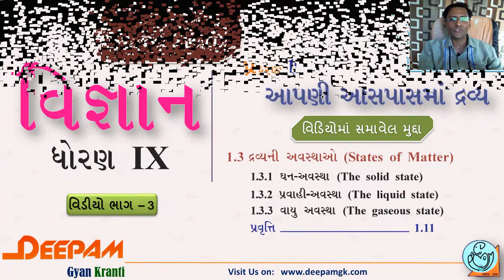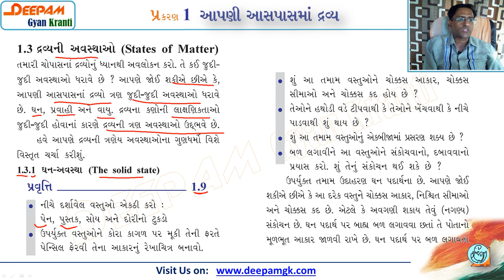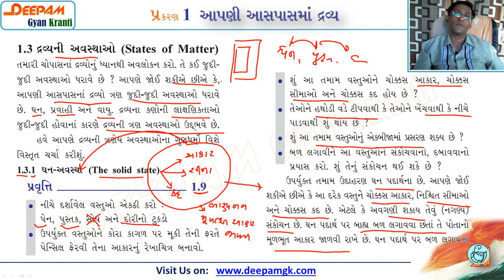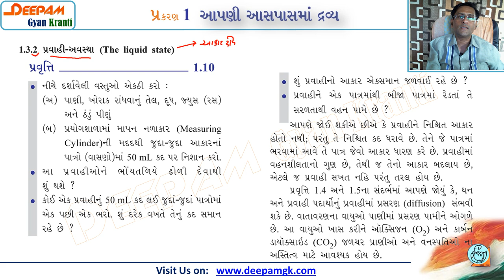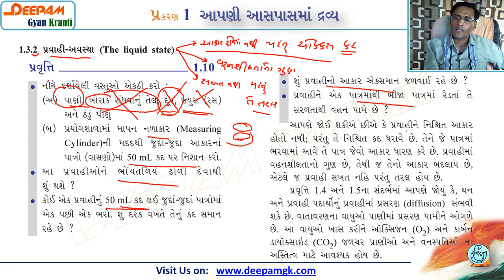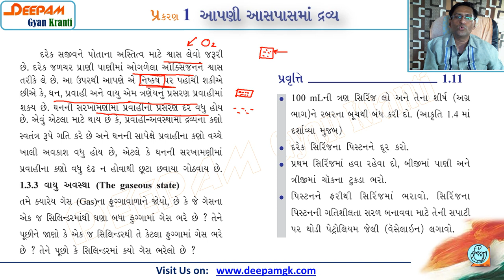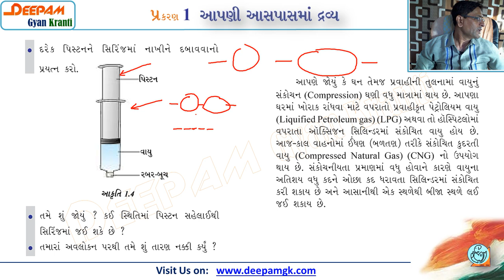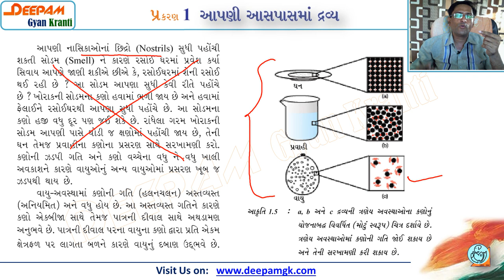STD 9 || SCIENCE || CH 01 || આપણી આસપાસના દ્રવ્યો || Video-03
આ વિડિયો દ્વારા તમે  દ્રવ્યોનો ભૌતિક સ્વભાવ એટ્લે કે દ્રવ્ય કણોનું  બનેલું છે, દ્રવ્ય ના કણો કેટલા સૂક્ષ્મ હોય છે તેની માહિતી મેળવી શકશો . ધોરણ 9 ની NCERT   textbook પદ્ધતિ  પ્રમાણે ખુબજ સરળતાથી તમે બધા ટોપિક સમજી શકશો...